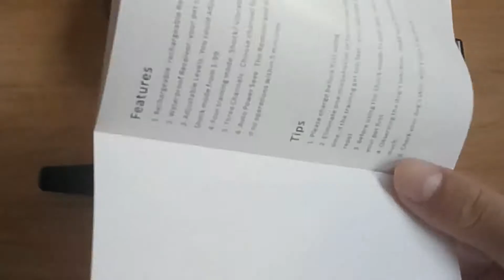Wellturn WT 880 800 Meters Waterproof Rechargeable Remote Dog Training Collar Introduction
Thank You for considering our best Dog Training Collar with remote. When you purchase from us today, here's just some of the things you can look forward to...
Wellturn Remote Dog Collar Training System

Train your pet safely and effectively with our collar. Use it to help control:
- Problem barking, chewing, running, jumping, and obedience.
- Now you will be able to take your companion anywhere without the worry of them misbehaving or running off.
- Much safer and more effective than other training devices, such as choke or pinch collars.

Benefits
- Train up to Three dogs with one transmitter.
- 800 Meters range
-Fully rechargeable receiver and collar. No batteries needed
- 0-99 levels of static pulse and vibration, adjustable on the fly, no scrolling though menus to make adjustments
- Separate, color coded buttons for each correction
-Water resistant
- Fits neck sizes from 27" all the way down to 7"...can even fit a cat!
- Remote comes with a belt clip plus a wrist lanyard, plus blue lit LCD screen for easy viewing in all environments

So try out our dog training collars today and start to see the difference between an disobedient and obedient dog! Click on the open portal and read more.